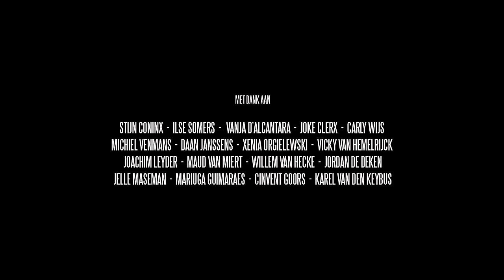Filmlicht - Kortfilm (Scène)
Laura is een actrice in een amateur theatergezelschap. Ze heeft echter veel grotere ambities en wil schitteren op het grote doek net als haar idolen. Ze doet mee aan elke auditie die haar uit de miserabele situatie zou kunnen halen waarin ze zich nu bevindt.

Voor 20u die avond zou ze via een SMS bericht te weten komen of ze gecast is voor de rol die haar wel eens zou kunnen lanceren. Wanneer het echter 20u wordt, en ze nog steeds niets gehoord heeft beseft ze dat ze ook voor deze rol niet goed genoeg is. Voor het eerst in lange tijd begint ze te twijfelen of haar ambities en dromen wel realistisch zijn.

In opdracht voor het RITCS.
Atelier 1 scène verfilming onder begeleiding van Stijn Coninx.

CAST:
Daphne Wellens
Hans Van Cauwenberghe

CREW (Key functions):
Regie en Scenario: Jonathan Van Hemelrijck
First AD: Amber Ter Haar
Production Management: Eva Welkenhuyzen
D.O.P: Bente Pompen
Montage: Axel Claereboudt
Audio Mixage en Sound Design: Mathieu van den Driessche